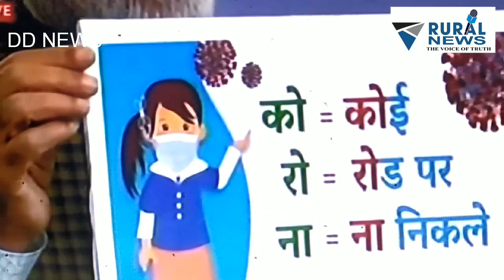Modi G live